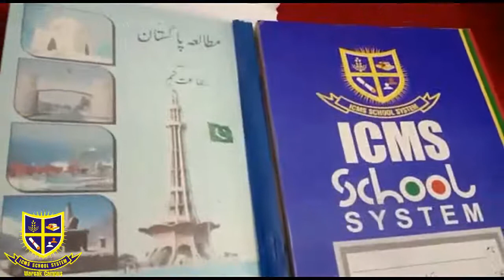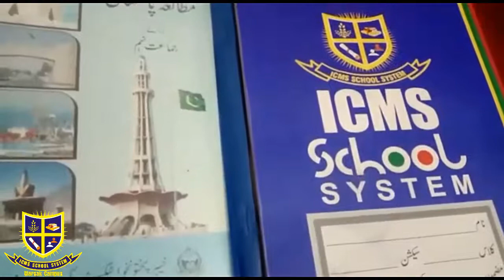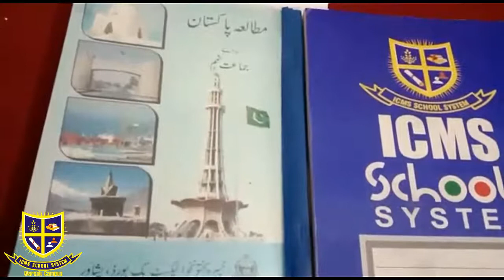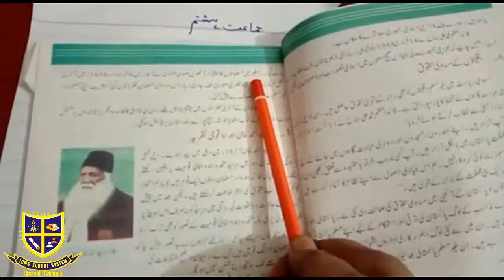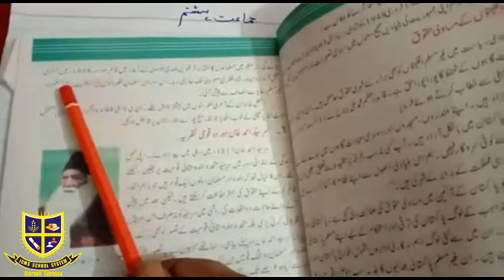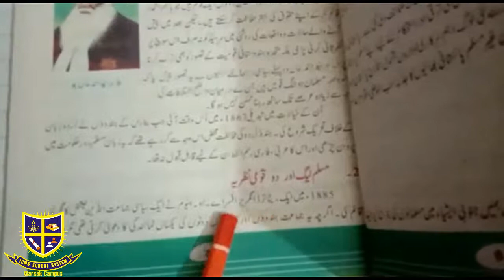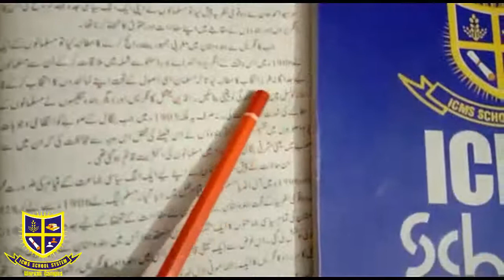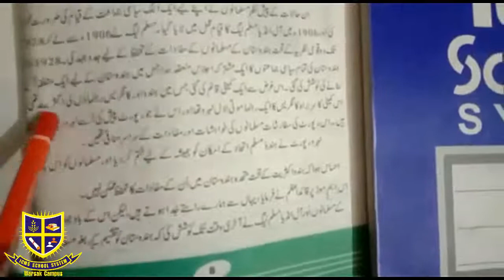Pak Study Class Eight & Nine 28 07 2020 Tuesday